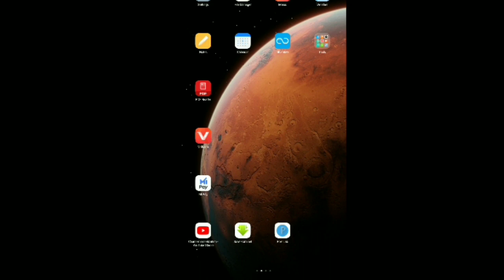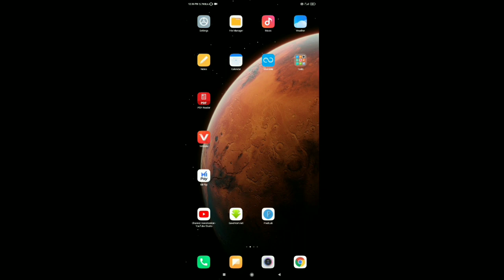How To Solve Free Fire isn't Responding After Update | Fee Fire isn't Responding Problem Solve 🤔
🔘Hey Guys,💥
          🔸KAISE HO AAP SABI LOG MERA NAAM  HAIN SUROJIT OR AAP DEKH RAHI HO FOXY GAMER LIVE YOUTUBE CHANNEL HOPE YOU GUYS SARE BANDE BADIYA HONGE. 🙏

Hey Guy's Today I'm Going To Talking About How To Solve Free Fire isn't Responding After Update | Fee Fire isn't Responding Problem Solve 🤔

🔶SOCIAL MEDIA LINK AVAILABLE  ❗

▶ IndonesiaFreeFire
▶ Latinfreefire
▶ Singaporefreefire
▶ IndiaFreefire
▶ Brazilfreefire
▶ Pakistanfreefire

If you are the original owner of this image, audio and you don't want me to have your work uploaded on my channel, please contact me via my email: and I will remove the Image, audio immediately!